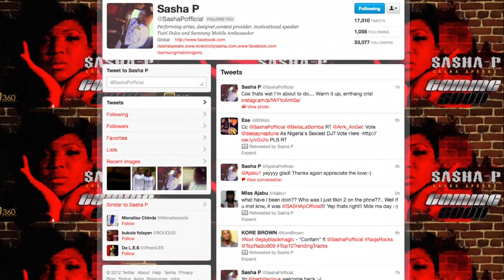FACTORY78 - Sasha P Face-off interview.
The 1st lady of Afro-HipHop and Storm360's Sasha P graced the factory78tv studios during her short trip to the UK as a member of the Nigerian contingent carrying the Olympic torch through Birmingham. The award winning artiste also blessed the mic with a little freestyle before answering interesting questions about everything from her background in music ,her new fashion label Ecclectic to her love life . Watch the all inspiring female MC and all round entertainer right here on F78tv.